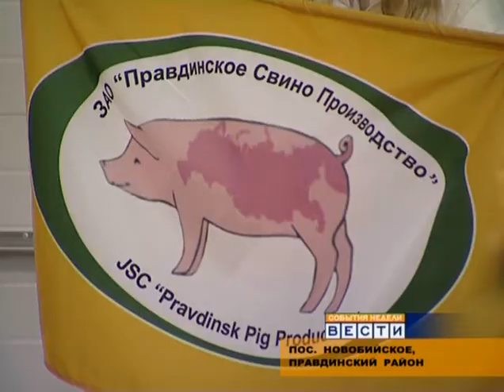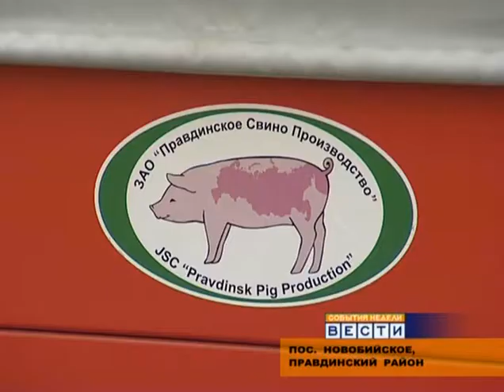RBPI FIRST SELL